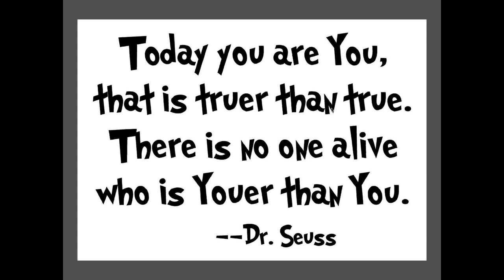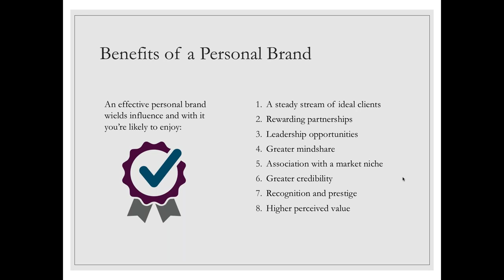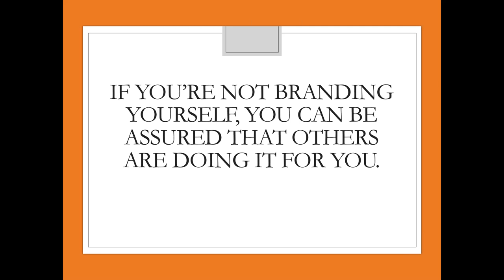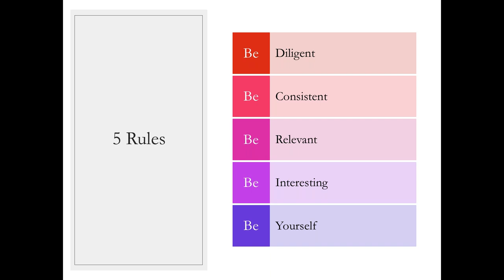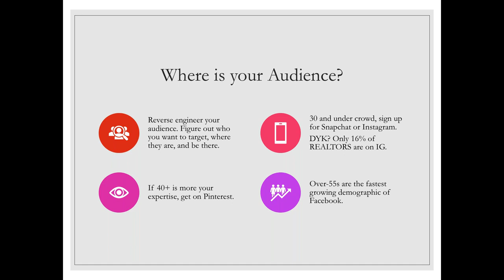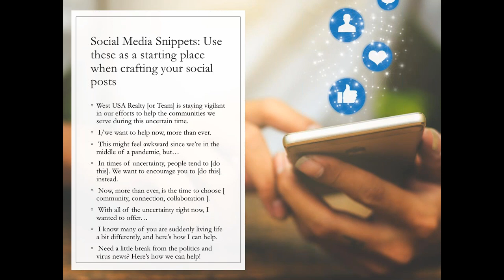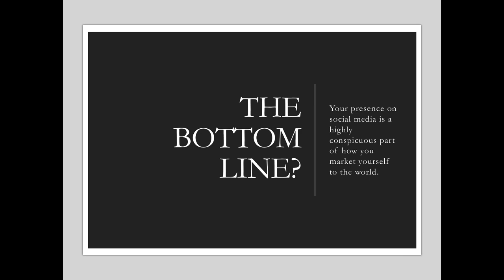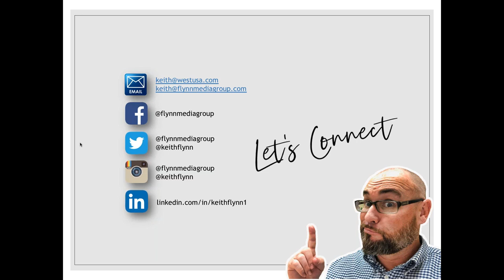Personal Branding For Real Estate Professionals with Keith Flynn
With personal branding you are likely to enjoy the following:
A steady stream of ideal clients
Rewarding partnerships
Leadership opportunities
Greater mindshare
Association with a market niche
Greater credibility
Recognition and prestige
Higher perceived value

Keith Flynn describes in detail, all the ways you can master this concept.